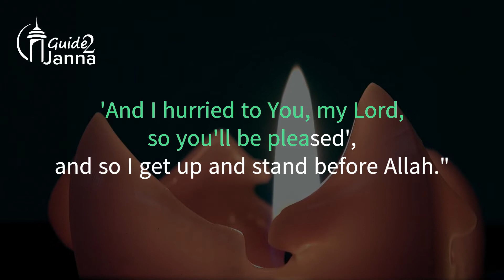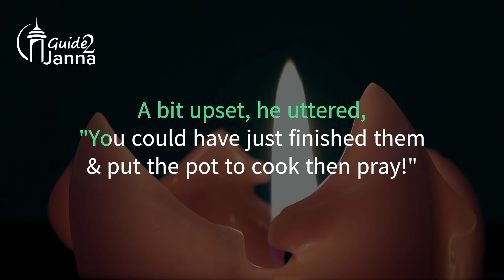And I hurried to You, my Lord | Inspiring Islamic Stories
A Qur'aan teacher always advised her students to live by this Ayah:

وَعَجِلْتُ إِلَيْكَ رَبِّ لِتَرْضَىٰ

"And I hurried to You, my Lord, so that You'll be pleased."

[Taahaa, [20]: 84]

She told them, "This Ayah is what moves me. When I hear the Adhaan and I'm occupied and in the middle of something, I remind myself of this Ayah and so I get up to pray."

"When my alarm goes off at 2am and I want to go back to sleep I remember: 'And I hurried to You, my Lord, so you'll be pleased', and so I get up and stand before Allah."

Her husband had the following arrangement with her: On his way home from a long day at work he'd call her so she'll get the food hot & ready, so he can come home and eat & rest.

One day he asked her to make Mahshi (stuffed grape leaves) - a very time consuming dish. The process involves wrapping many of them and then putting them in a pot to cook. She had 3 more to wrap; but the Adhaan was called.

So she left the 3 remaining grape-leaves (which would have taken her 5 more minutes) and went to pray.

Her husband came home and found that the food was not ready and she was in sujood. He noticed there were only 3 grape-leaves left. A bit upset, he uttered, "You could have just finished them & put the pot to cook then pray!" But she wasn't responding.

He went to her to discover that she had died in her Sujood!

SubhaanAllaah! Had she waited like any of us to "finish whats in her hand" she would have died in the kitchen! Indeed, the way we live our life is how we will die.